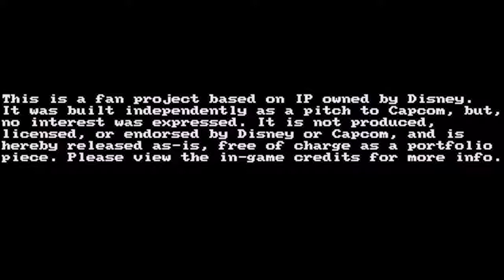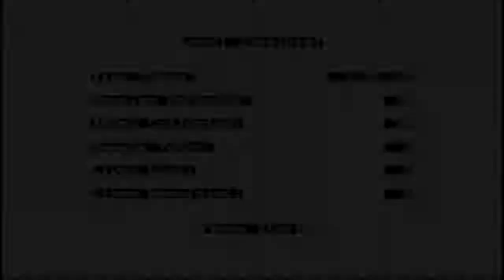Darkwing Duck Demo